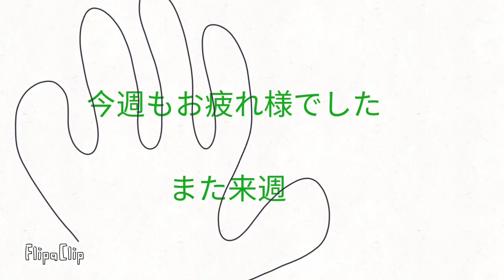おやじのランチ 総集編 白菜特集 第４刊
今が旬　白菜特集。
おやじのランチ　総集編　2023/11/27～11/30まで